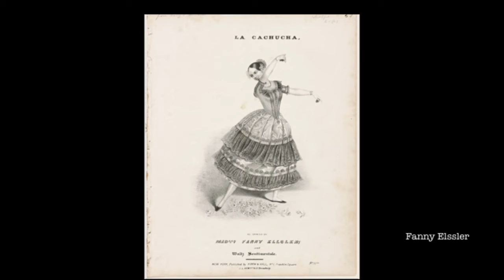Construcción de la visibilidad de las bailarinas